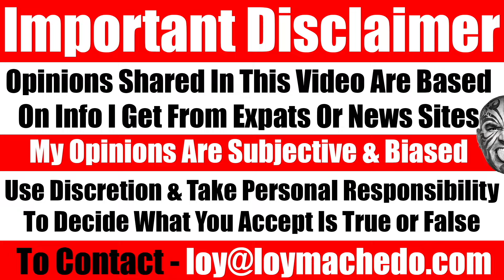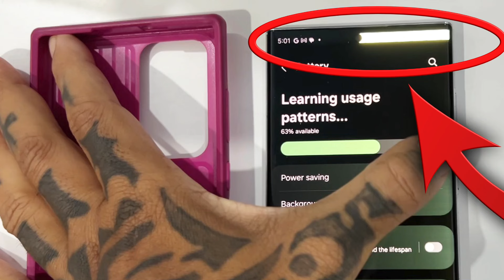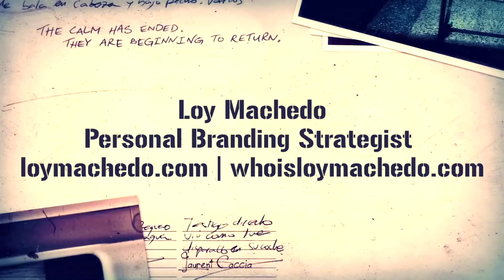DO NOT WASTE YOUR MONEY! Why I’m Never Buying a Samsung Premium Phone Ever Again - Video 7797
In this video, I share my personal experience with Samsung flagship phones, including the Samsung S22 Ultra, Samsung S24 Ultra, Samsung Fold 4, and Samsung Flip 4. While I've always considered Samsung one of the best non-Apple brands, a recent incident made me rethink my loyalty.

After my wife updated the security software on the Samsung S22 Ultra, a bright horizontal line appeared on the screen, damaging the display. After researching, I found that many Samsung users reported similar issues after updating their phones. The only workaround was to reduce the display quality, lower the brightness, and use power-saving mode, which significantly diminished the phone's performance.

When I visited the Samsung Service Center, they blamed the issue on possible drops or dust, refusing to take responsibility. They suggested repairing the device at my own expense, which made me question if this is part of a strategy for planned obsolescence—forcing users to upgrade or pay for costly repairs.

Watch the video as I explain why I’ve decided not to purchase Samsung smartphones anymore.

Why I’m Never Buying a Samsung Phone Again
The Shocking Truth About Samsung S22 Ultra After the Update
Samsung S22 Ultra Display Problem: My Honest Review
How a Software Update Ruined My Samsung S22 Ultra
Samsung Users Beware: The Hidden Issue After Updates
Samsung Security Update Damaged My Phone – Here’s What Happened
The Real Reason I’m Done With Samsung Flagship Phones
Samsung S22 Ultra Display Glitch – Is It Planned Obsolescence?
The Dark Side of Samsung Updates: My Experience
Why I Won't Trust Samsung Again: My S22 Ultra Story
Is Samsung Forcing Us to Upgrade? My Shocking Experience
Samsung S22 Ultra Display Damage After Security Update
Samsung Fold 4, Flip 4 & S22 Ultra: Why I’m Leaving Samsung
The Costly Mistake Every Samsung User Needs to Know About
My Final Verdict on Samsung After the S22 Ultra Incident
Samsung Update Ruined My Phone – What You Need to Know
The Unexpected Problem With Samsung Flagship Phones
From Samsung Fan to Frustrated User: My Experience
Why Samsung S22 Ultra Users Are Facing Display Problems
How a Samsung Update Cost Me a Fortune

TO JOIN MY PRIVATE FACEBOOK GROUP

loymachedo shares
DO NOT WASTE YOUR MONEY! Why I’m Never Buying a Samsung Premium Phone Ever Again